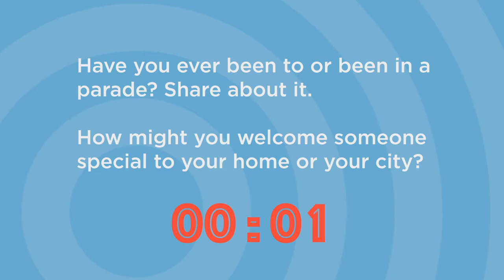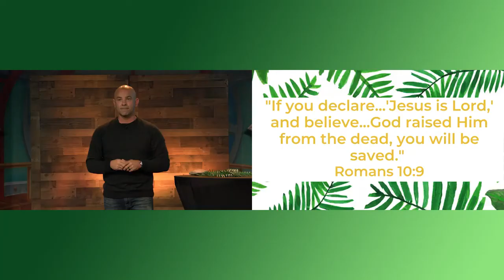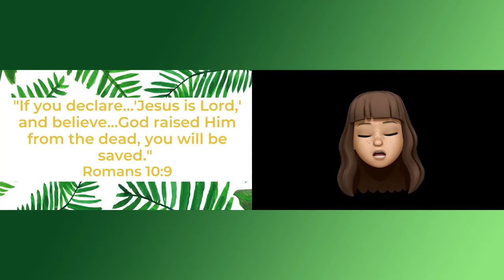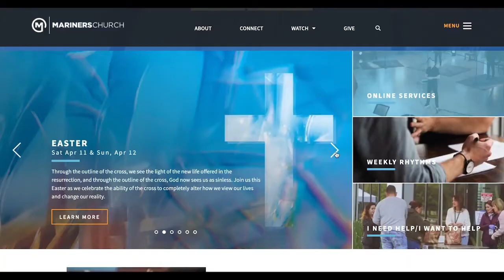Worship Together | Jesus' Triumphal Entry